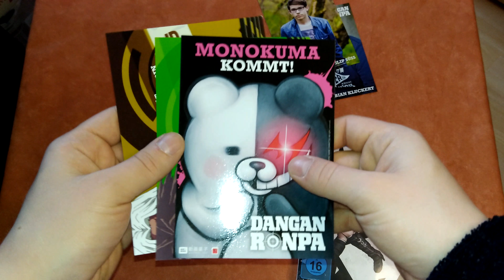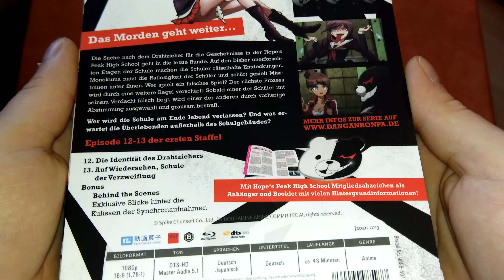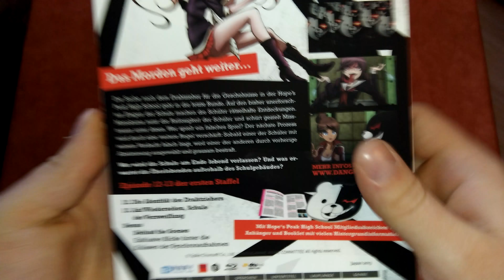Unboxing Danganronpa Volume 4 mit Karten [ deutsch - german ]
Wird die Verzweiflung enden?